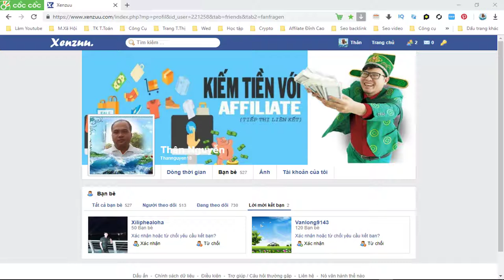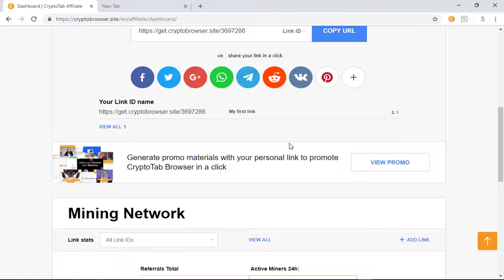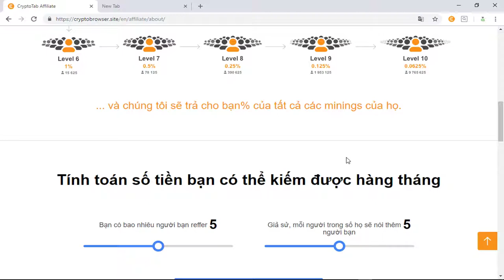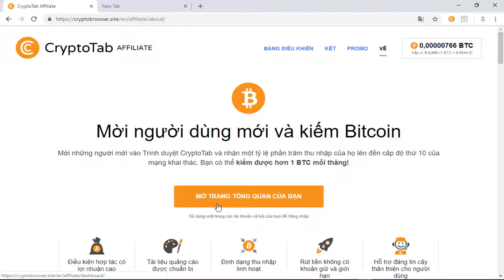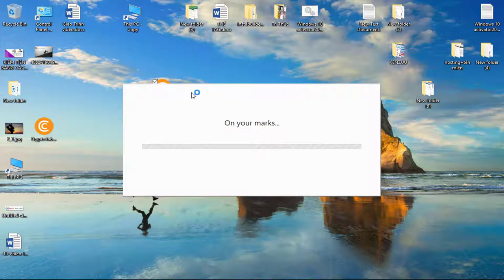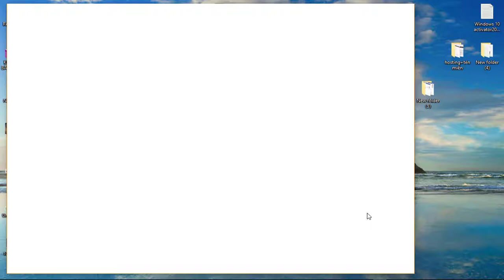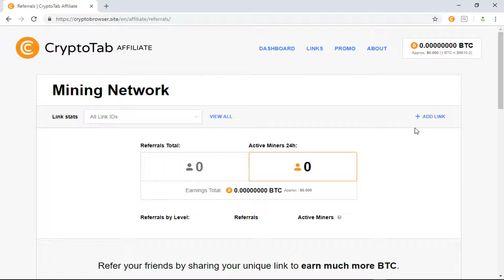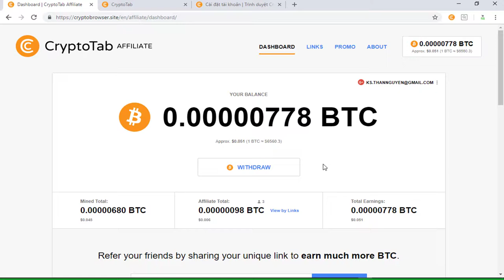Kiếm Tiền Tiêu Tết 2019 - Hướng dẫn cài đăt và đăng ký trình duyệt CryptoTab Browser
Kiếm Tiền Tiêu Tết 2019 - kiếm  tiền với trình duyệt CryptoTab

sau khi cài trình duyệt hoàn thành bạn phải đăng nhập vào mới có thể khai thác bitcoin